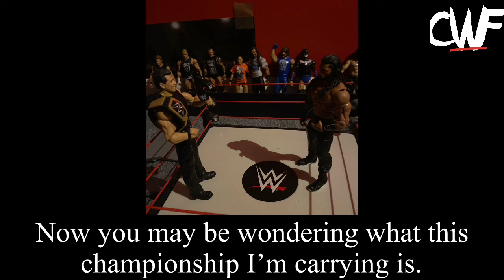30 Man WWE Vs AEW Battle Royal (first CWF Extreme Championship Match) | WWE & AEW figure match